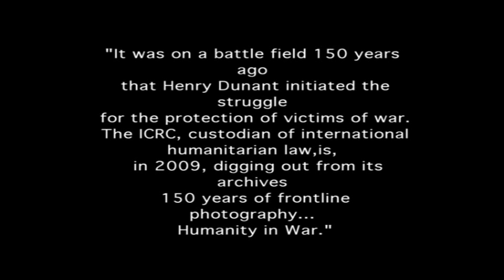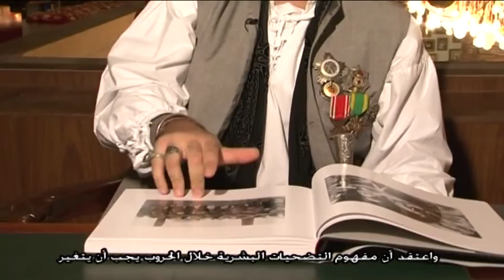Humanity in War: Michel Elefteriadis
On the occasion of the 150th anniversary of the battle of Solferino, the ICRC published 'Humanity in War : photos from the front since 1860'. The ICRC delegation in Lebanon has produced a video series where guests speak about a photo of their choosing.

Michel Elefteriadis is a Greek-Lebanese activist, artist and producer. He engaged in political activism at the age of 15, calling for freedom, social justice, respect of human rights and fighting corruption. In his search for a just and better world where the notions of justice, liberation, and equality prevail, Elefteriades decided to set the foundations of a new social, philosophical, as well as political and cultural approach to a new nation he named Nowheristan. Numerous intellectuals have joined the concept of Nowheristan and thousands of candidates from around the world have already requested applications for citizenship. Elefteriades is the author of two books, composer of more than 120 songs for such European and Arab artists as Tony Hanna, Demis Roussos, Jean Jacques Lafon, and others.